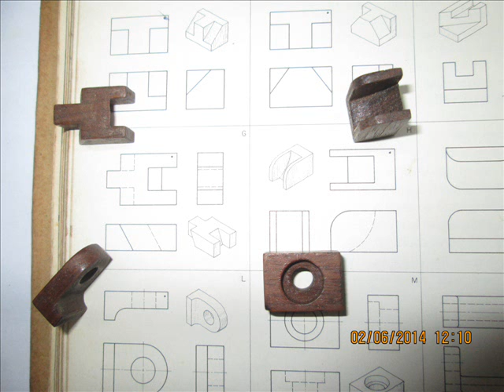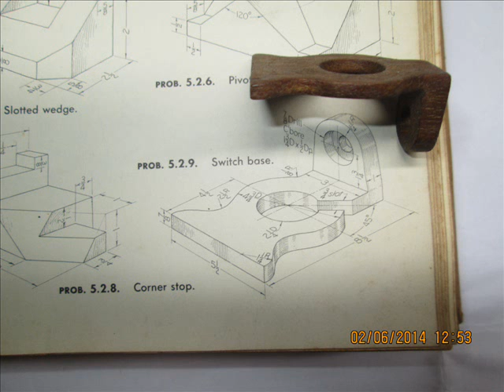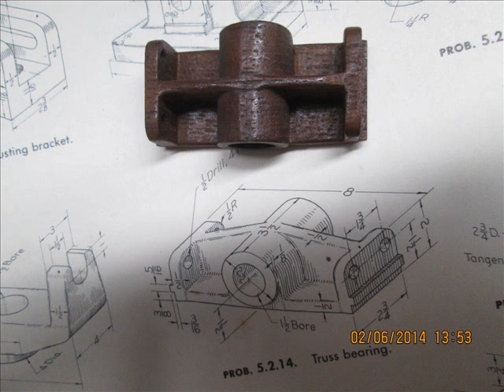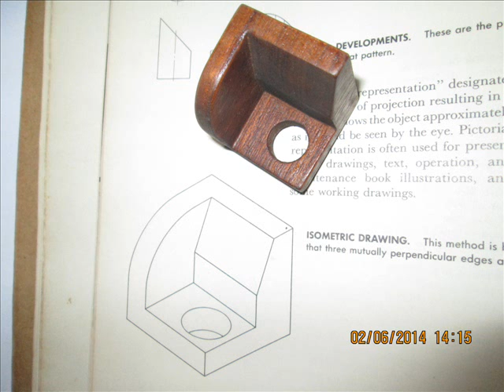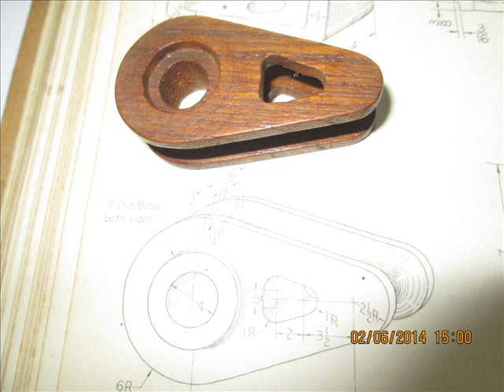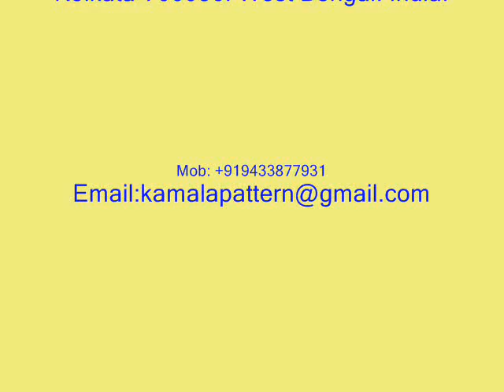Wooden Model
Wooden Model from Orthographic /Pictorial/Sketching Drawing.